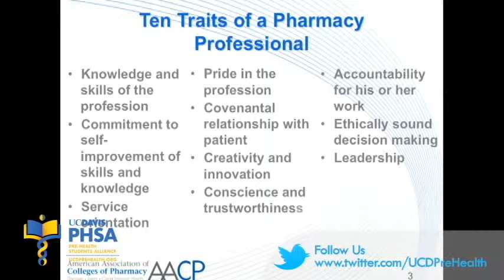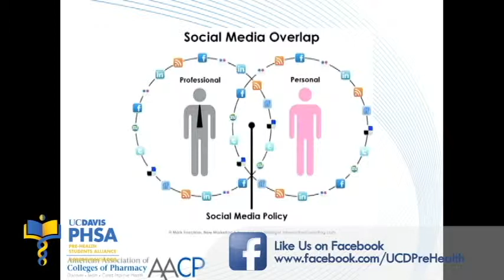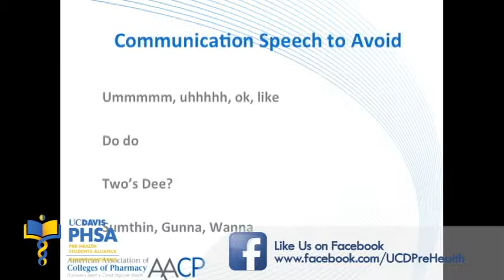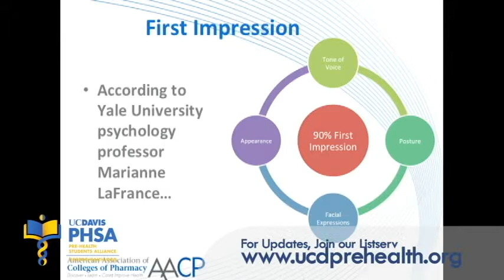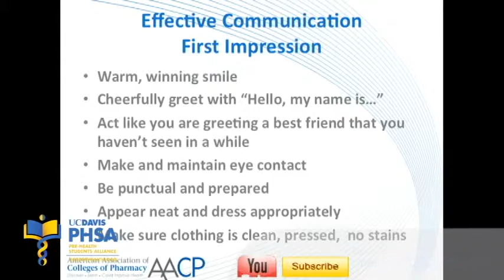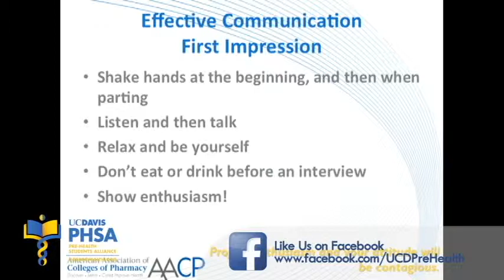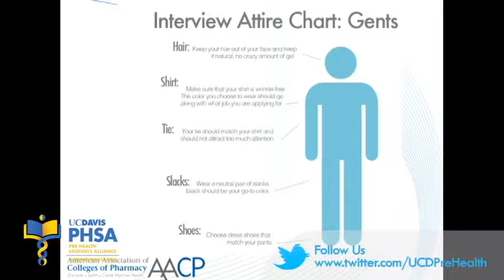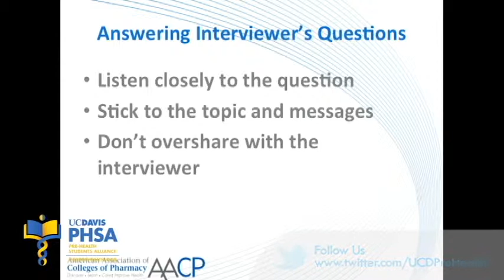Interview Workshop: Speaking for Your Passion - Jennifer L. Adams, Pharm.D. (2013)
Presented By:
Jennifer L. Adams, Pharm.D., Senior Director of Strategic Academic Partnerships, American Association of Colleges of Pharmacy
(AACP)
Sunday, October 13th, 2013. 11th Annual UC Davis Pre-Health & Pre-Medical National Conference
of California Davis Health System